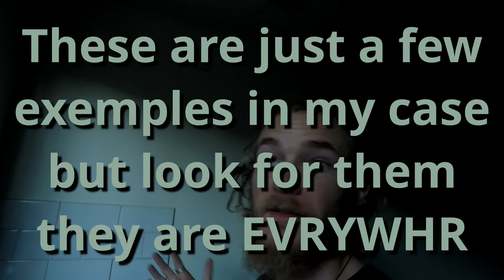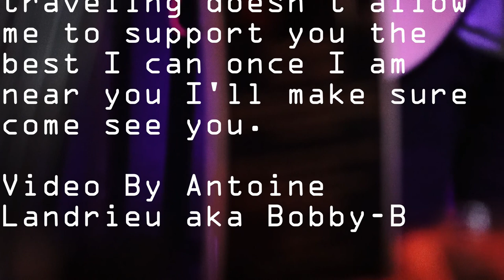Support your friend and less known artists